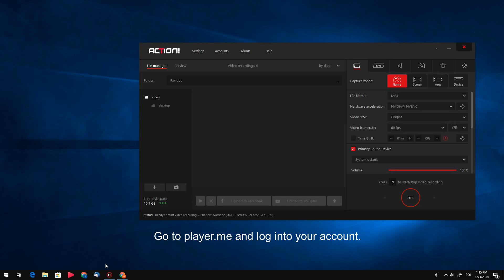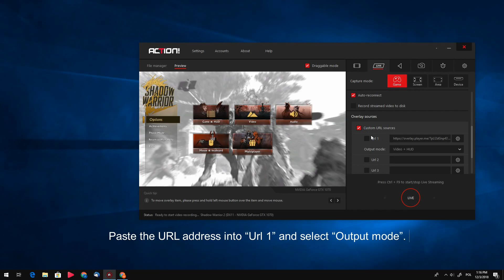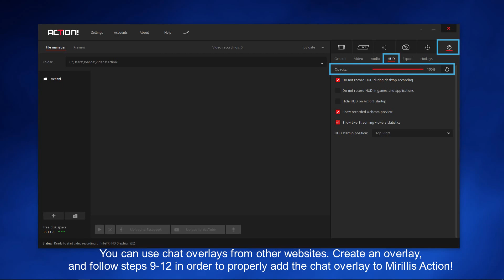How to view Chat In-game on one Monitor | Tutorial 2019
Learn how to view Chat In-game on one screen. Check In-game Chat Setup for single monitor streamers and save your money on additional display!